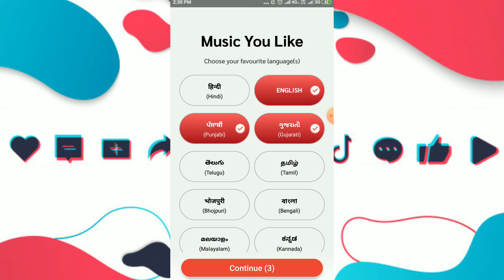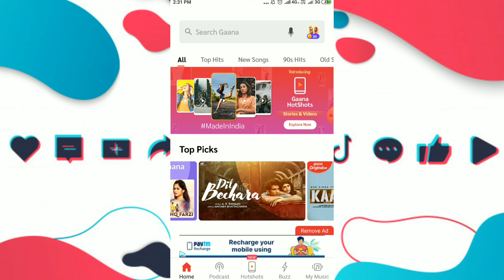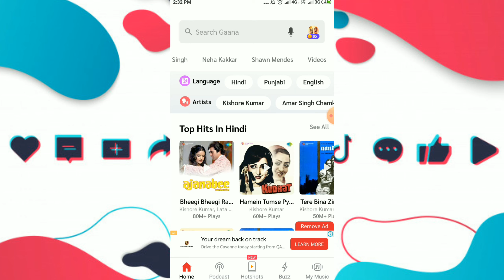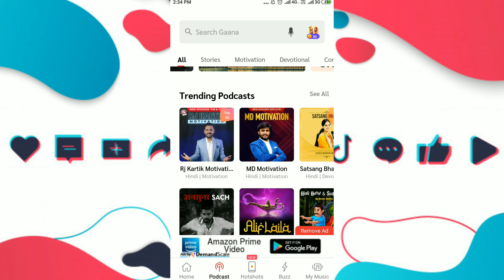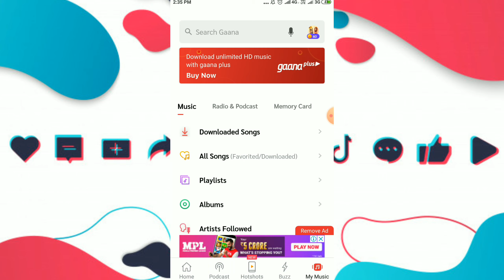Gaana Hotshots | Gaana Hotshots App | Gaana Hotshots App Kaise Use Karen | How to Use Gaana Hotshots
इस वीडियो में Gaana Hotshots के बारे में बताया गया है |

 Gaana Hotshots क्या है ?

 Gaana Hotshots को कैसे यूज़ करे ?

Gaana Hotshots वीडियो कैसे बनाये

Gaana Hotshots डिटेल में

Gaana Hotshots हिंदी में

Gaana Hotshots का उपयोग कैसे करे

Ultimate Pank